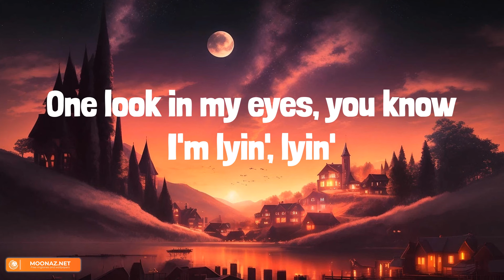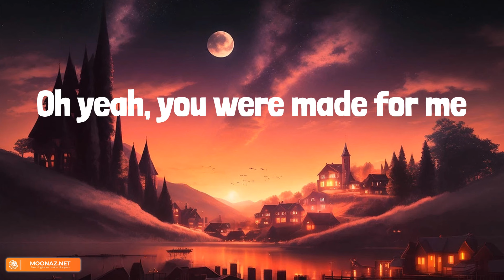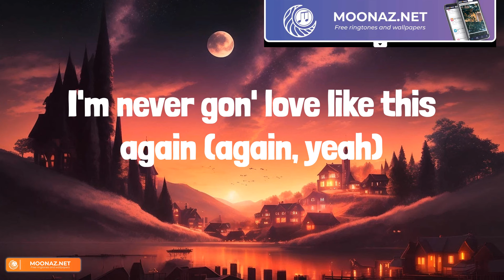Muni Long - Made For Me (Lyrics)